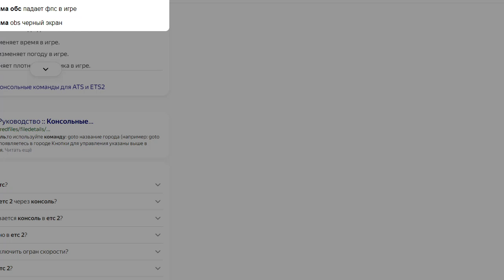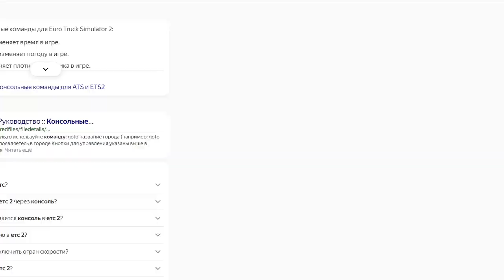ETS 2: Minsk - Moscow free roam 02-06-2024